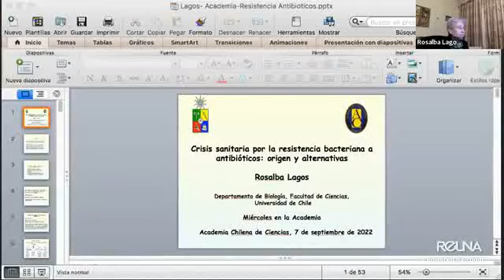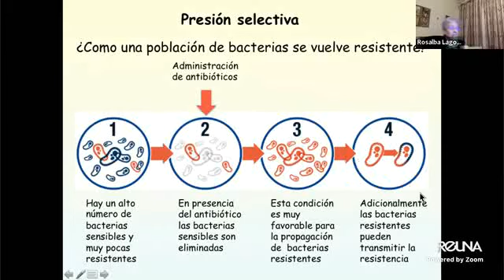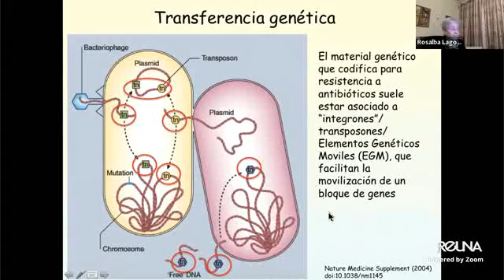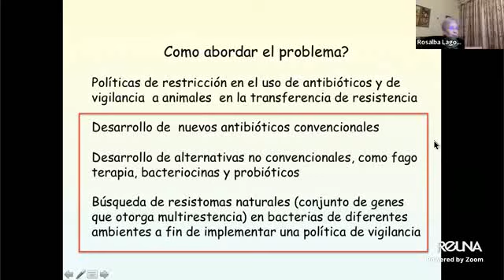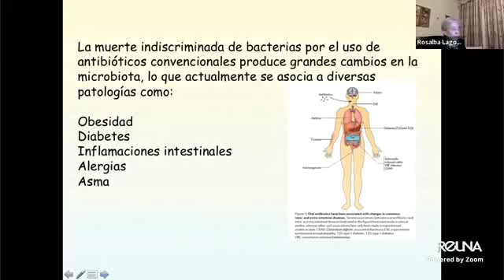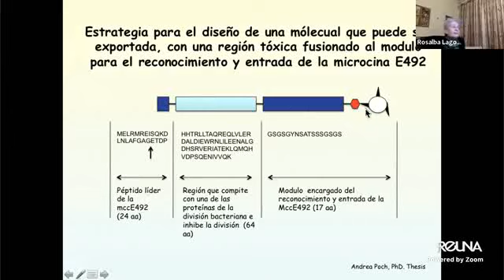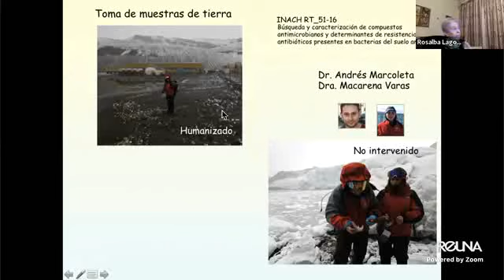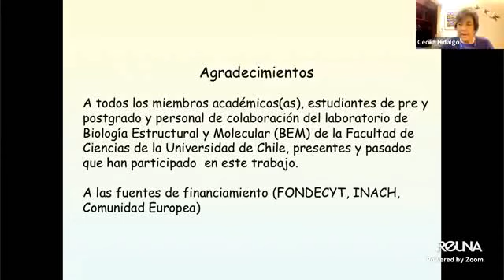Charla Dra. Rosalba Lagos - Academia Chilena de Ciencias